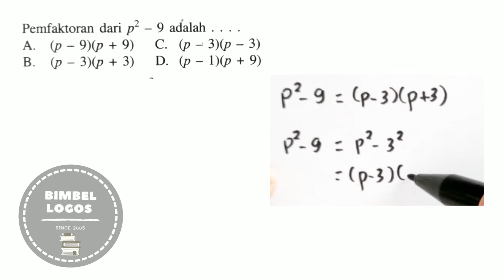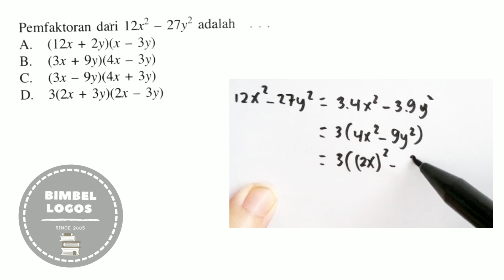Matematika 7 SMP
Hi, adik-adikku di youtube!! Divideo ini dibahas faktorisasi aljabar bentuk selisih kuadrat
Semoga video ini bisa membantu kamu dalam memahami materi pemfaktoran aljabar khususnya tentang selisih kuadrat